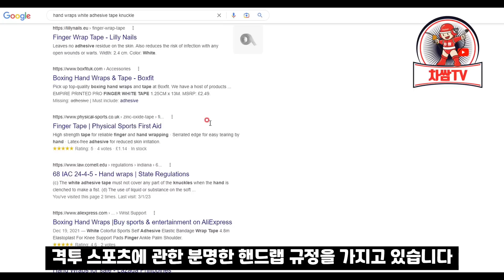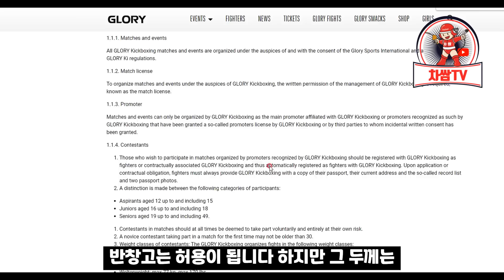석고 핸드랩 논란? 팩트 체크 해보니..